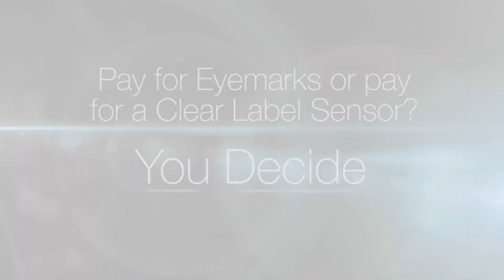Reduced Label Printing Costs - Remove Eyemarks with a Clear Label Sensor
By removing eyemarks from their label webs and using a clear label sensor instead, $8,000 was saved on a single order of labels. Label sensor cost: $795
Label Print savings from one order: $7,600
ROI Time: A few hours.